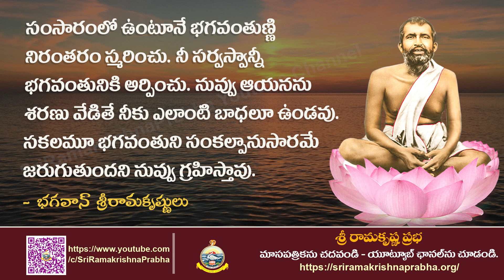Bhagavan Sri Ramakrishna Quotes | whatsappstatus | Sri Ramakrishna Prabha